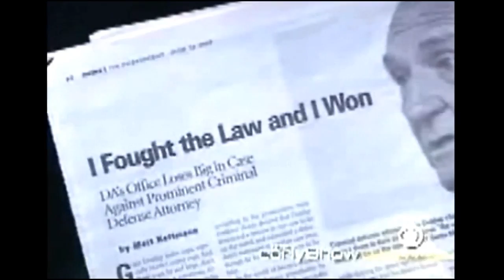Who is Tom Sneddon? (better version!)